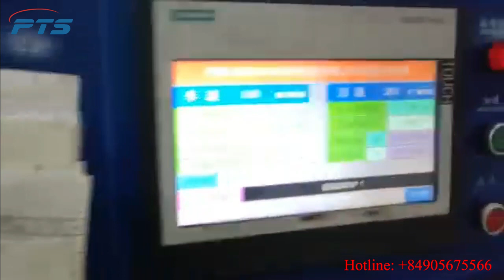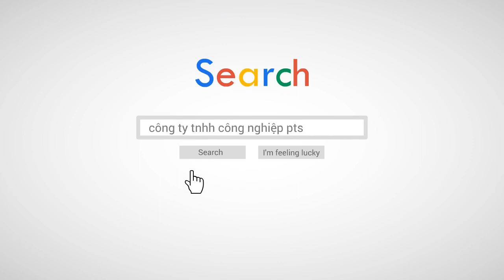MÁY XẢ CUỘN GIẤY DUPLEX 2 DAO XOAY CHM-SGT-1400 - 4 CUỘN GIẤY CÙNG LÚC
Công ty TNHH Công Nghiệp PTS ( PTSINDUSTRIESCOLTD ) là nhà cung cấp uy tín hàng đầu trong lĩnh vực máy móc thiết bị ngành IN và BAO BÌ CARTON.